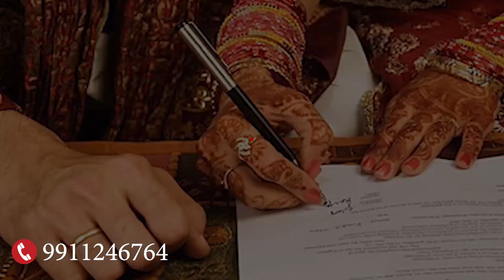Lee Planner Production Team has made this Video for Delhi based Organisation Arya Samaj Vivah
This video has been created by Lee Planner Production Team for Arya Samaj Vivah, Rohini, New Delhi. Arya Samaj Marriage is appropriate amongst Hindus, Buddhists, Sikhs or Jains. A Hindu marriage can be solemnized between two Hindus (often when they are of different religion or nations) (Muslim or Christian) can convert their own religion into Hinduism and become Hindus in the Arya Samaj Mandir with their own free will and assent.